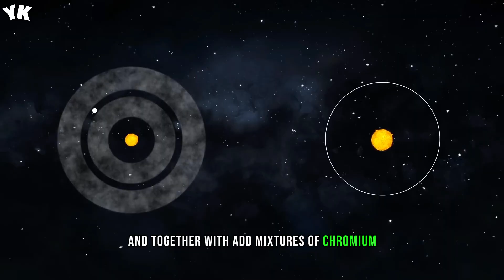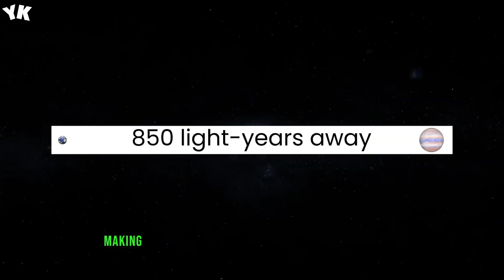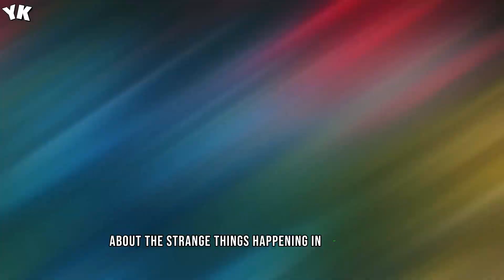Scientists Hope Their Discovery Is a Mistake. What's this? You Know